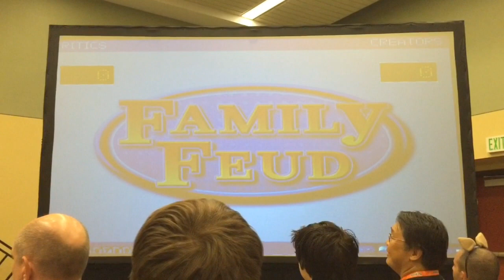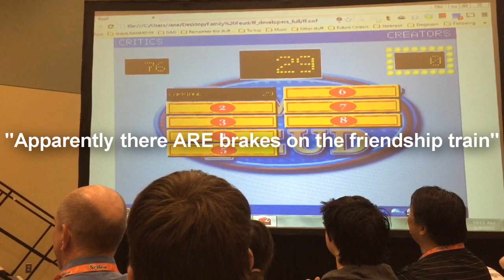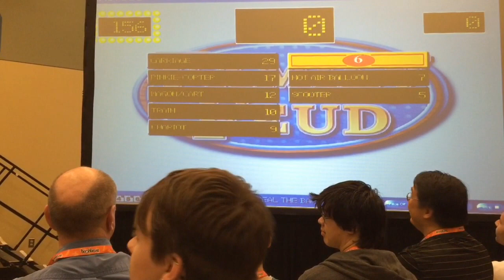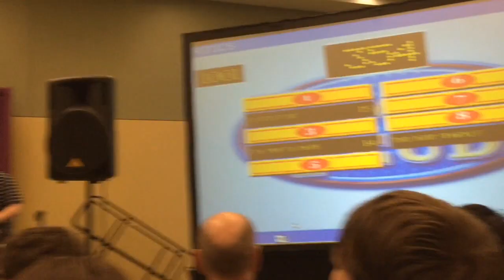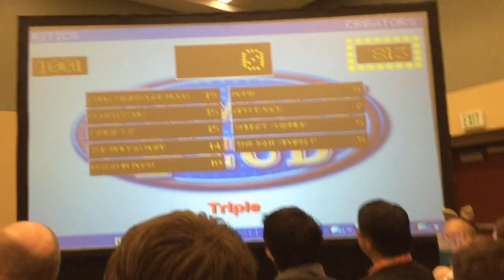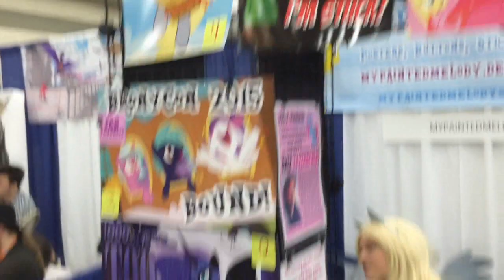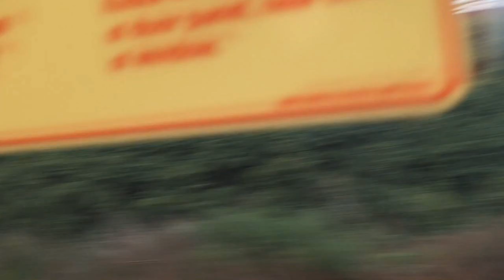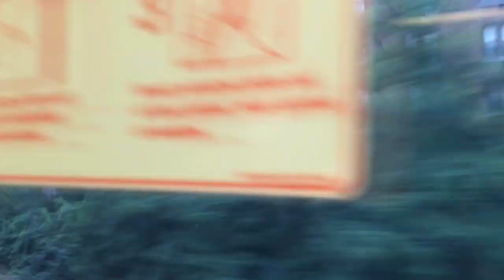BronyCon Vlog 2015 Day 3 & 4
The finals days treat us with a rigged game of Family Feud, prepping for open mic, more vendor cruising, shrimp, and post-con depression. And that's it, lel. Hope to see y'all next year. ^^